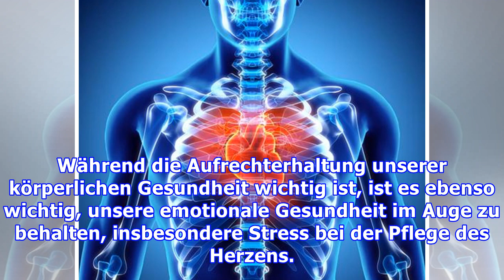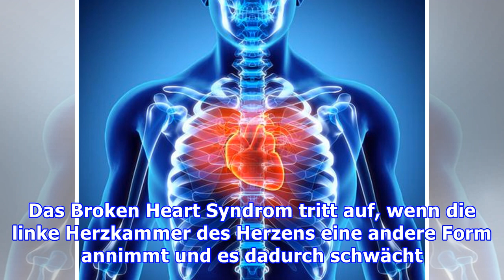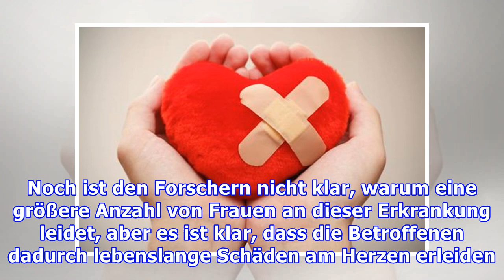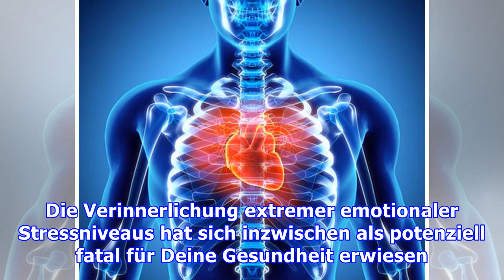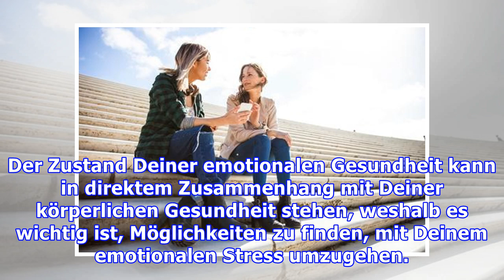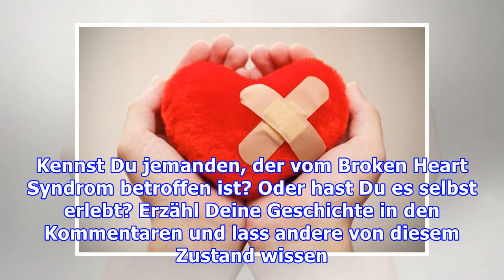Das Broken-Heart-Syndrom ist ECHT, es kann durch sehr belastende Situationen ausgelöst werden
Wir alle haben die Geschichte des hinterbliebenen Ehepartners oder Elternteils gehört, der eine so intensive Trauer erlebte, dass er seinem geliebten Menschen kurz darauf folgte und vermutlich an einem gebrochenen Herzen starb. Wir alle gehen davon aus, dass andere Faktoren zu ihrem Tod beigetragen haben könnten, aber wusstest Du, dass das Broken Heart Syndrom ein echter Zustand ist, der tödlich s...